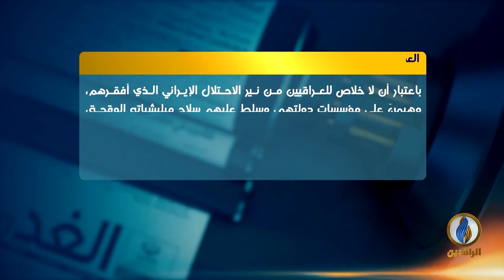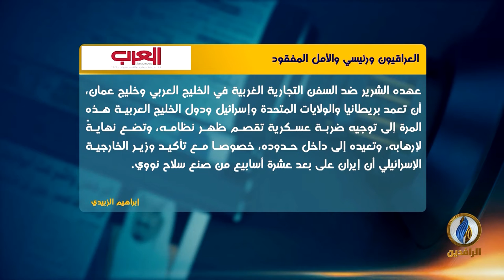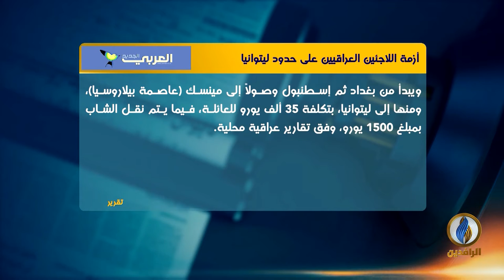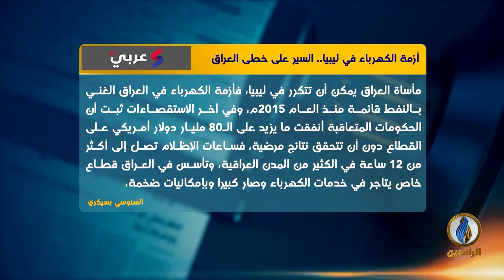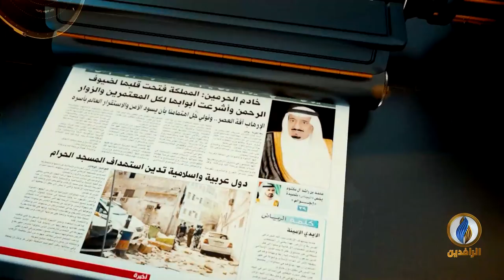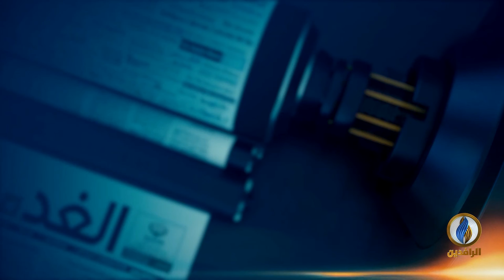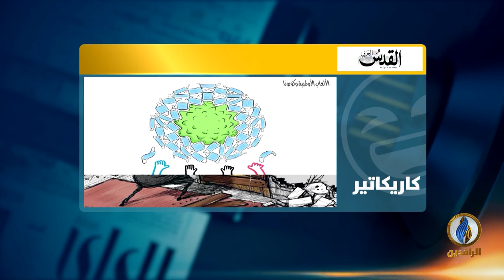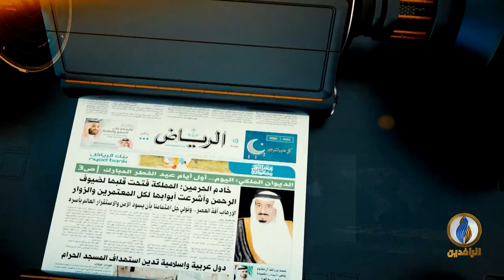صدى_الأقلام | 8-8-2021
تقديم:
نياز نهاد